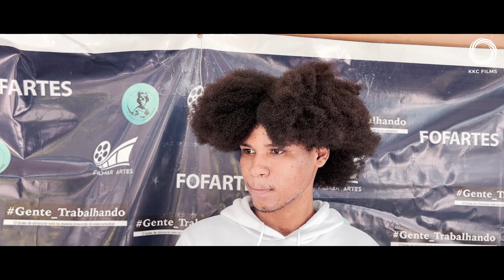Elias Da Costa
Tiktokeur, ator, Elias Da Costa, aconselha a todos aqueles que criam conteúdos imorais para a net, a abandonarem esta prática. Fazendo bem as coisas é muito gratificante do que poluir o ambiente. Ele acredita que o cinema nacional está em desenvolvimento e já temos bons produtores…